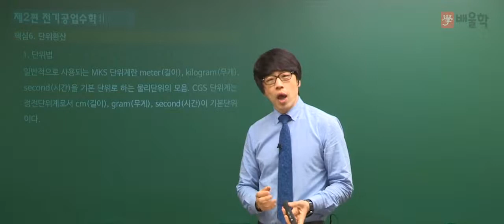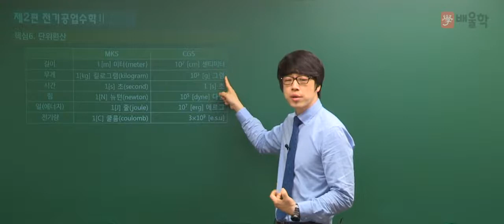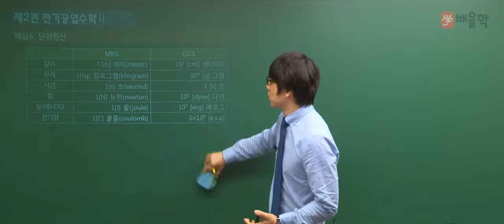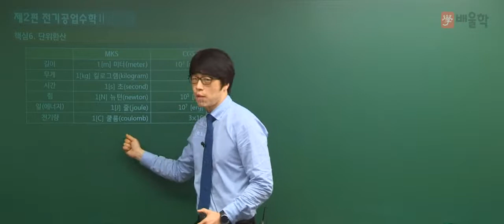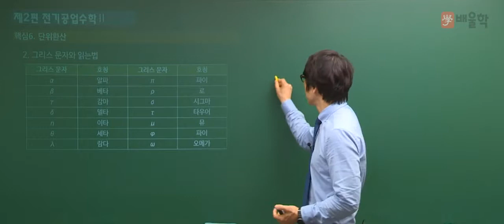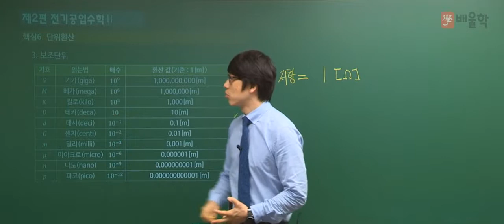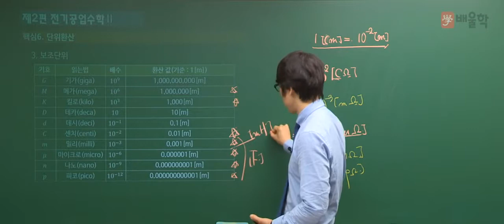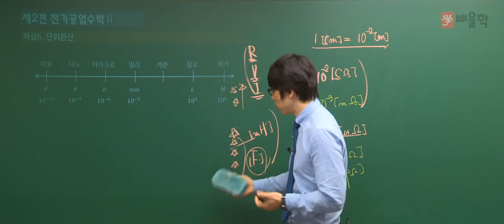★[배울학 전기기능사] 기초수학 6강 - 황민욱 기술사